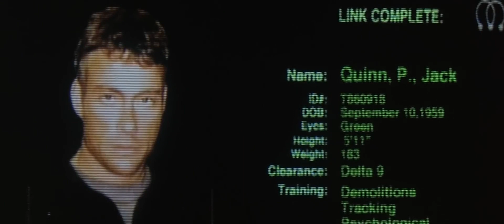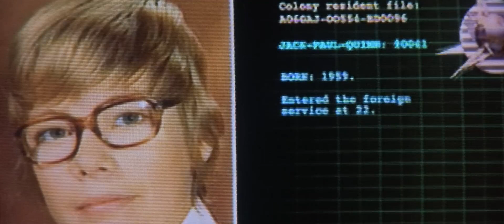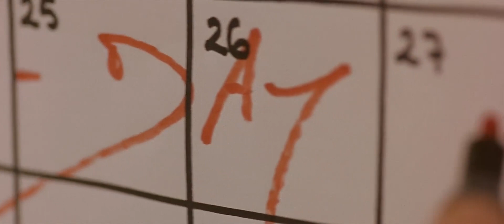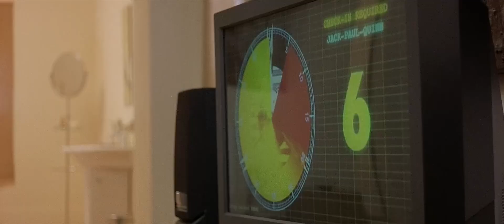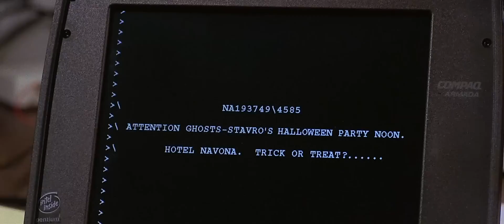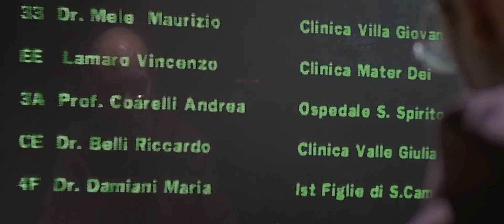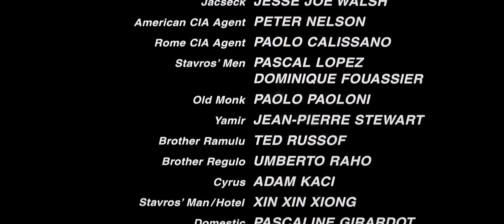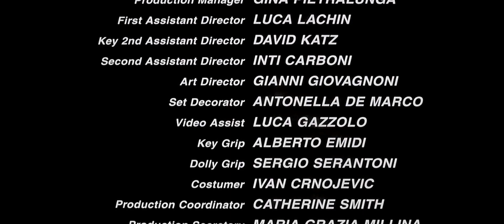Колония 1997HD Double Team 1997HD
Криминальный боевик "Колония" (Double Team) держит зрителя в напряжении весь фильм. Секретному агенту Джеку Куинну поручено ликвидировать опасного террориста Ставроса. Уже приготовившись нажать на курок, агент сплоховал, так как террорист прощался со своими близкими. Джеку эту ошибку не простили. Он был помещен в "Колонию", где обитали лучшие шпионы и секретные агенты, которые допустилти оплошность. Для всего мира они мертвы, но слишком дорогой ценой они обошлись, чтобы их убить, и очень опасны, чтобы жить.В "Колонии" их используют для различных отработок экстремальных ситуаций и анализа. Однако, Куинн совершает немыслимый побег, находит себе эксцентричного и неуравновешенного помощника и пытается довести начатое дело до конца.